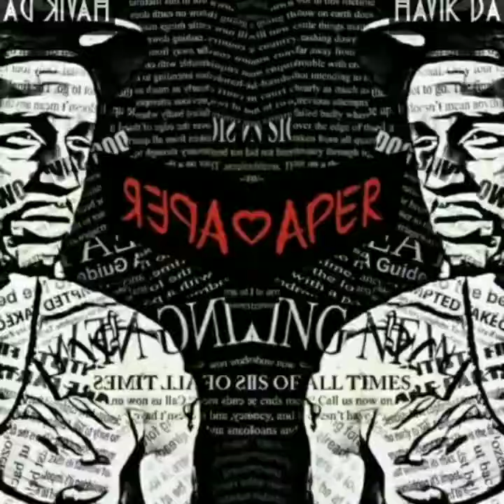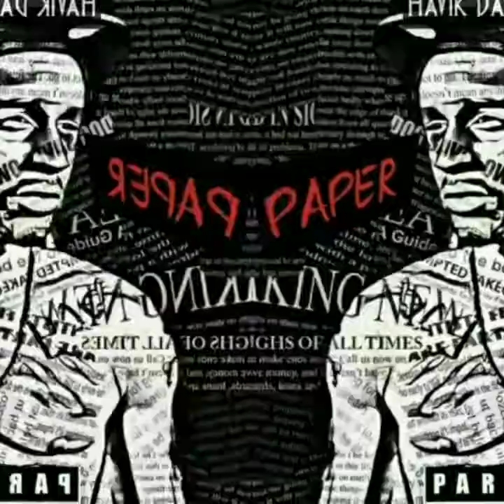Havik -Paper Boy Prod. By Sylent Records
Paper Boy Havik